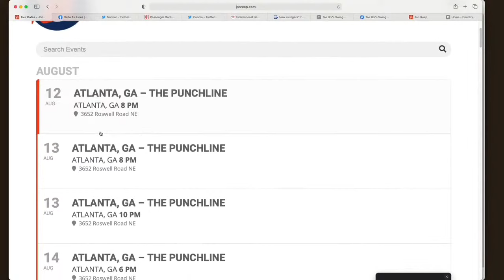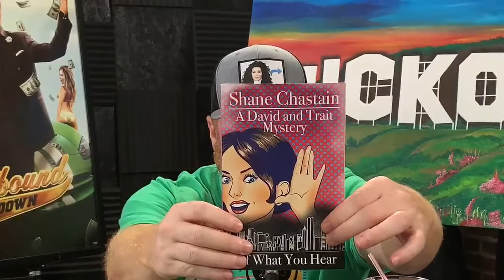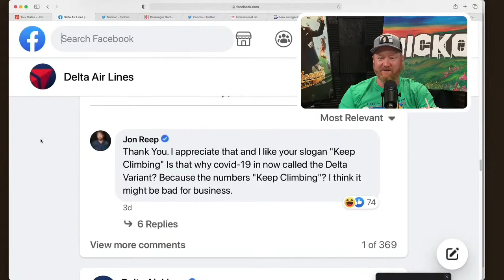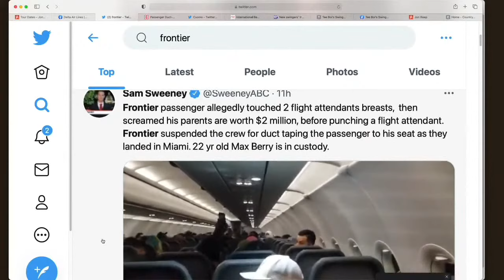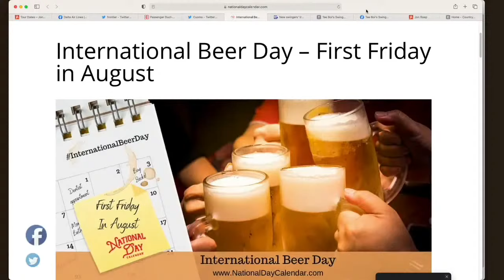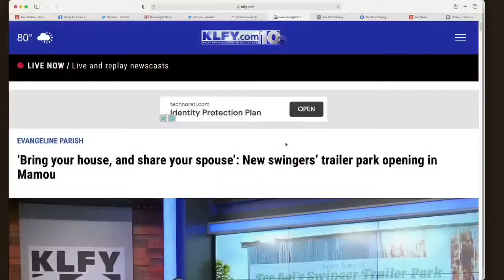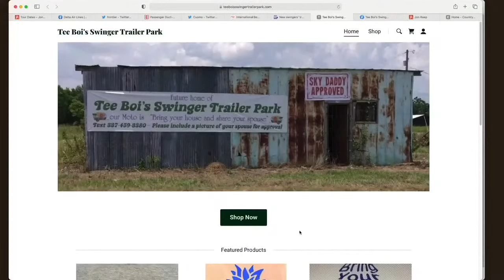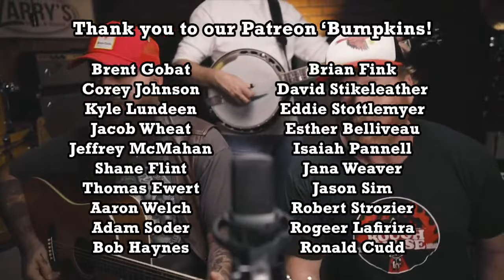Swingers Trailer Park, Frontier Air Fights, Cuomo, and TRISH SUHR! - COUNTRY-ISH w/ Jon Reep (Ep.88)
In this episode Jon & Stamos talk about working with Rodney Carrington in Kentucky, Jon’s parents' wedding anniversary, and some corrections about Simone Biles from last week's episode.  Sebastian takes over the intern spot and takes your question "Have you ever been to a Key Party?"

Then it’s time for the "Troll Patrol" as this week Jon takes aim at Delta Airlines. How do they feel about the Delta Variant?

Next up it’s "Best Trends" as Frontier Airlines is trending after an out-of-control passenger had to be duct-taped to his seat after he groped two flight attendants’ breasts and took a swing at a third.  Also trending is NY Governor Andrew Cuomo as he denies sexual harassment claims detailed in state attorney general investigation.

Also on the 6th of August it's INTERNATIONAL BEER DAY so the boys crack open a Ginger Beer from the UK named Crabbies.

After that, it’s time to give money away in "How Much Is That Screen Actors Guild Residual Check?” as Jon opens another residual check as listers try to guess the amount.

Then it’s time for “Who’s Zoomin Who?” as TRISH SUHR joins the show to talk about her recent move to Atlanta from Los Angeles, her new marriage, paper straws, and deviled eggs.

And finally in "Small Town News" a Louisiana man is creating a trailer park just for swingers with the slogan ‘Bring your house and share your spouse’.  The owner of this new Swinger's Trailer Park joins the show to talk about why he started the park and the type of people he is expecting to attract.

This is a swinging, randy, handsy episode!